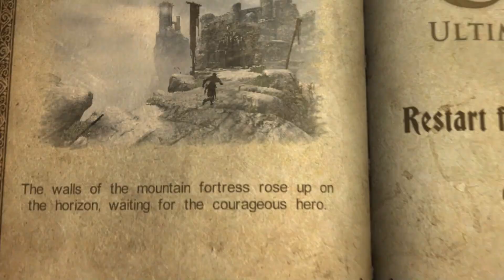Castlevania Lords Of Shadow gameplay Part 8 Mountain fortress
castlevania: lords of shadow (video game),castlevania,gameplay,castlevania: lords of shadow,lords of shadow,castlevania lords of shadow,let's play castlevania lords of shadow,shadow,lords,castlevania lords of shadow walkthrough,castlevania lords of shadow gameplay,castlevania lords of shadow 2 gameplay,castlevania lords of shadow full gameplay,castlevania (video game series),castlevania lords of shadow part 1,let's play castlevania lords of shadow 2